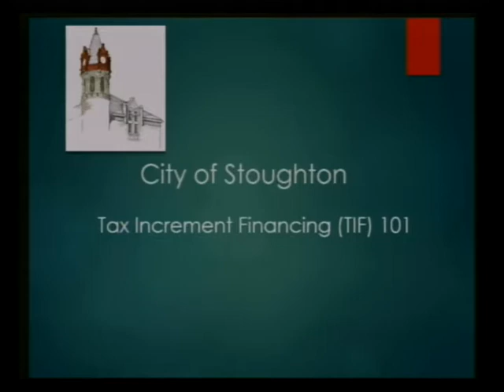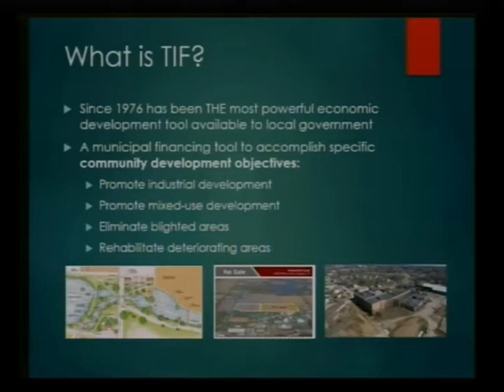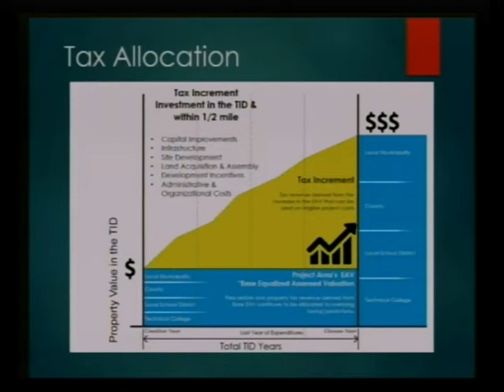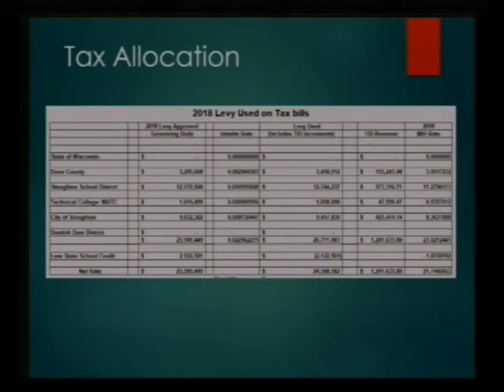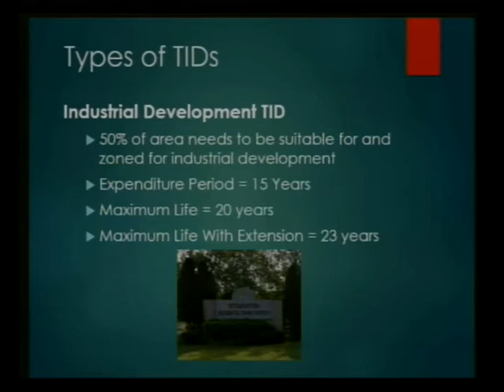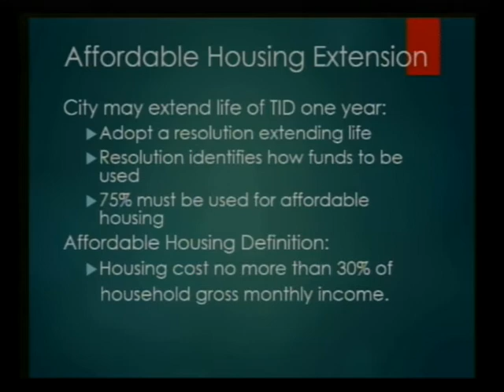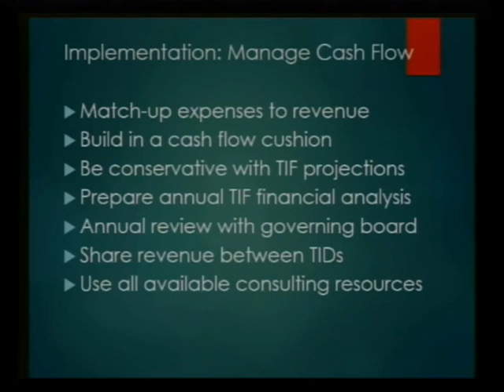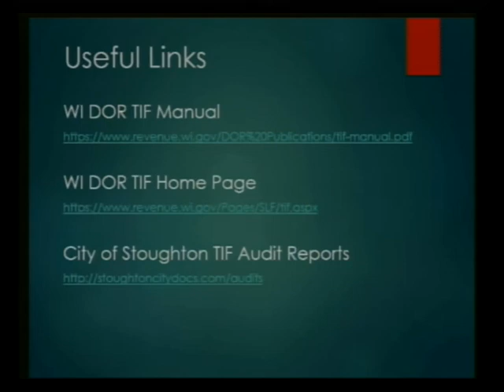City Council 5/14/19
A meeting of the Stoughton City Council from May 14th, 2019